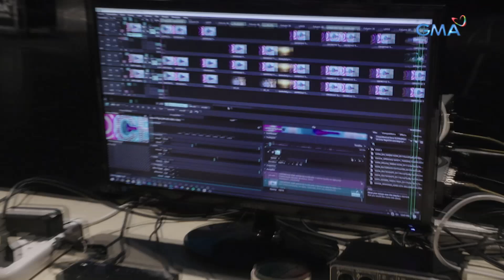Centerstage: 'Centerstage,' ang pinaka-high tech na kids' singing competition sa Pilipinas!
Aired (February 28, 2021): Mga Kapuso, alam n'yo ba na ang 'Centerstage' ang kauna-unahang singing competition sa Pilipinas na may pinakabagong technology ng virtual set sa tulong ng Filipino media-tech company na 'IMMRSVASIA Inc' upang mas lalong maging ligtas ang kompetisyon!

Watch episodes of 'Centerstage' every Sunday at 7:40 PM hosted by Asia's Multimedia Star Alden Richards and Betong Sumaya featuring the show's panel of judges: Ms. Pops Fernandez, Aicelle Santos, and Mel Villena.